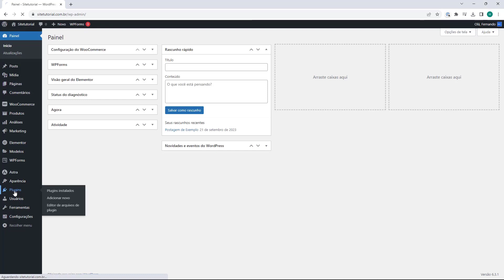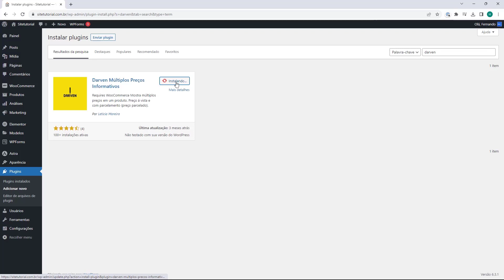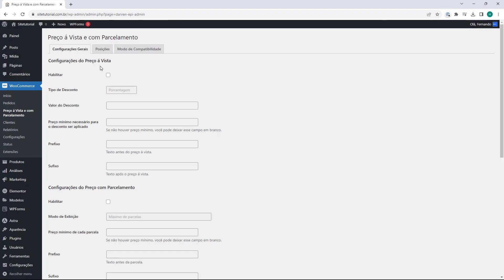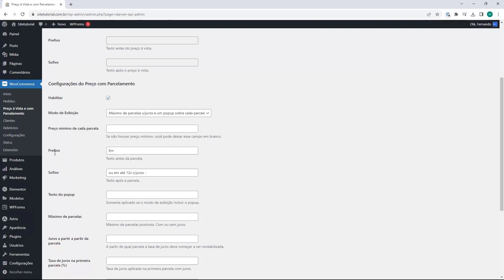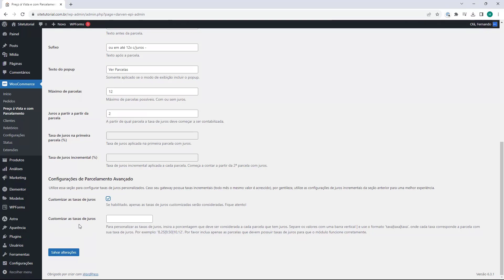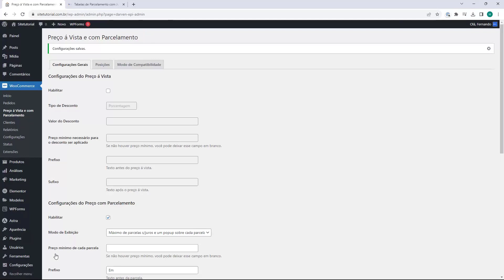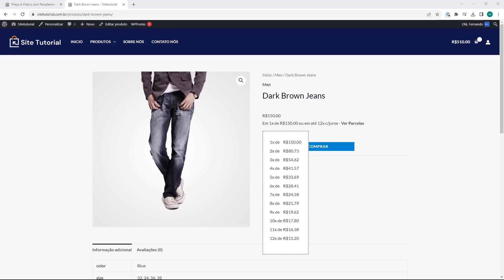Tabela de Parcelmento do Pagseguro no WordPress (Rápido e Fácil) 2023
Aprenda Como configurar Tabela de Parcelmento do Pagseguro no WordPress em poucos minutos